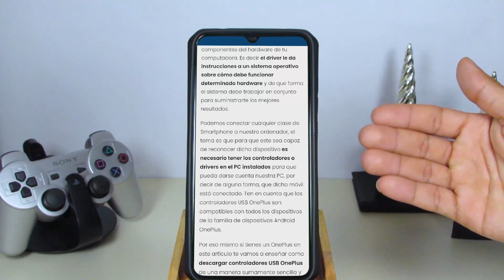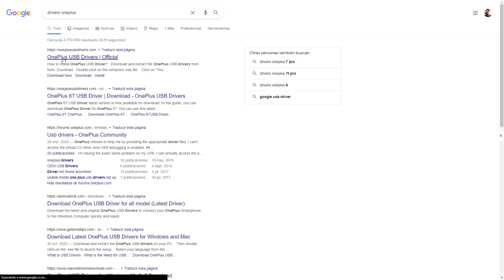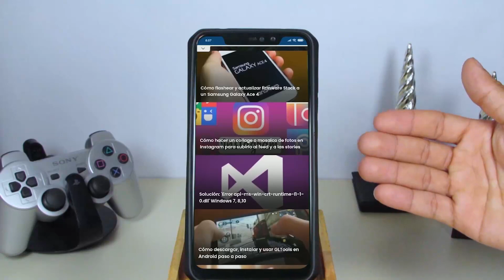Cómo Descargar e Instalar Controladores o Drivers del USB de Cualquier OnePlus para Windows 7, 8, 10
En este video aprenderás Cómo Descargar e Instalar Controladores o Drivers del USB de Cualquier OnePlus para Windows 7, 8, 10. En Mira Cómo Hacerlo encontrarás la información que estás buscando.